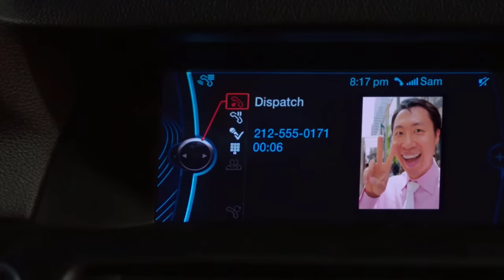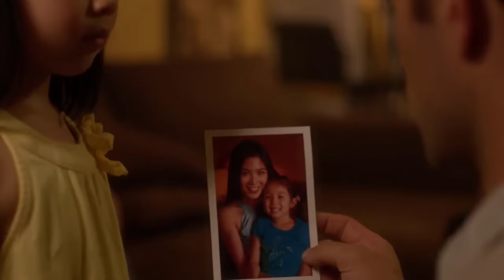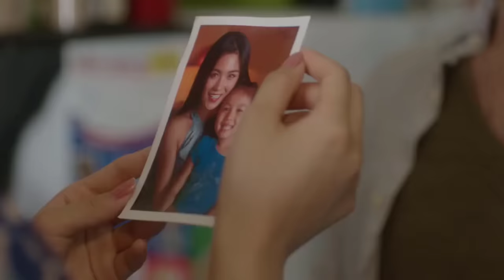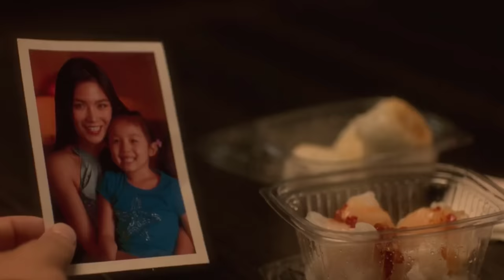Un chauffeur de taxi américain tombe amoureux d'une fille de nuit chinoise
film romance I Après qu'un chauffeur ait sauvé une passagère d'un petit ami violent, il découvre qu'elle est victime de la traite des êtres humains. Mais pour la libérer, il doit renoncer à ce qu'il aime le plus.

Movie Name : Siji: Driver 2018